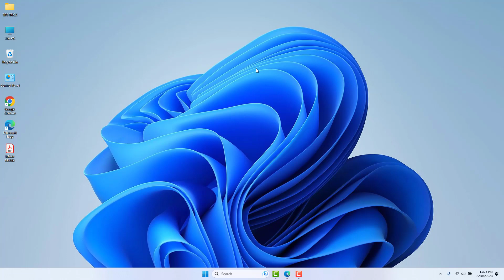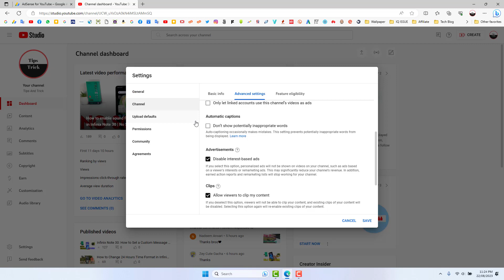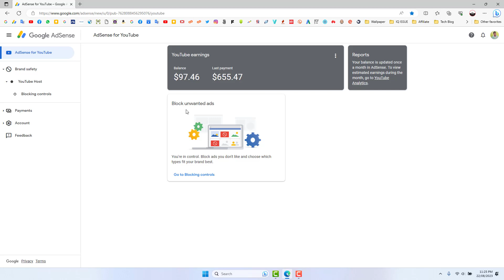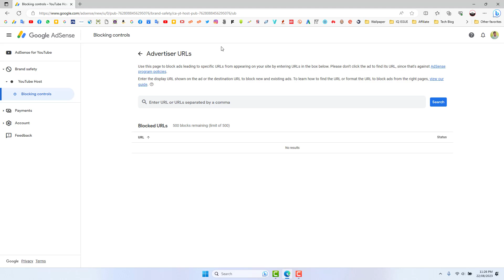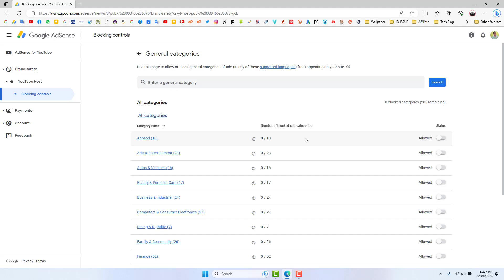How to Block Specific Ads On YouTube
In this video, I'll show you how to block specific ads on your YouTube channel as a creator.